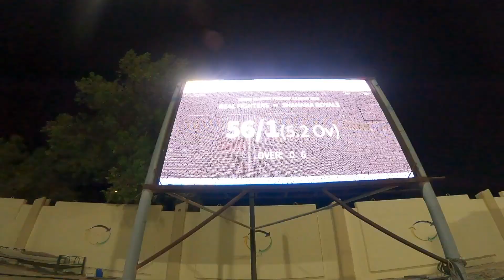ഇങ്ങനെയാണ് പ്രവാസികളുടെ സന്തോഷം|നമ്മുടെ സുക്കിൽത്തെ ക്രിക്കറ്റ്‌ മാച്ച്